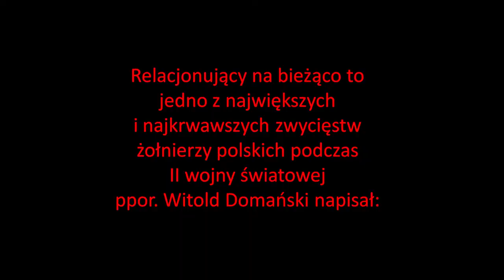PN-6 MAZ--20 --- OK--INT --- zdobycie monte cassino